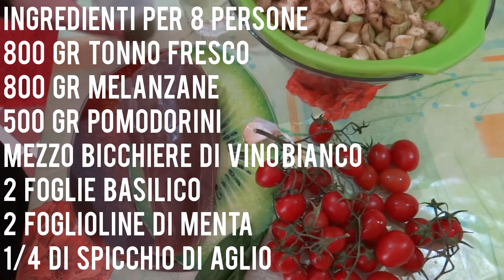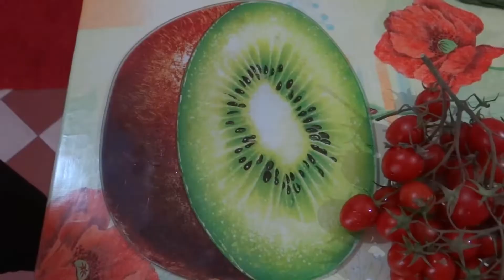Mezze penne melanzane, pomodorini e tonno fresco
Ecco una ricetta spettacolare in cui potete utilizzare un trancio (o chateau) di tonno fresco. Buon appetito.

a mia attrezzatura in cucina:

Santoku Victorinox

Martello Stanley Fatmax
Pinze Fat Max regolabili

Accessori:
Microfono USB

Tutti i video qui presentati vanno visti come intrattenimento. Usate con attenzione gli attrezzi, soprattutto quelli pericolosi.